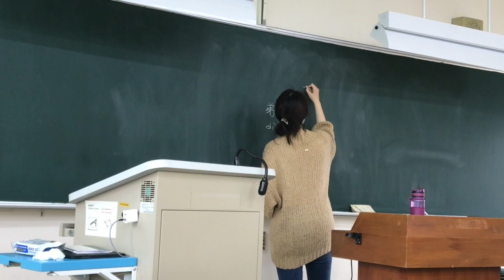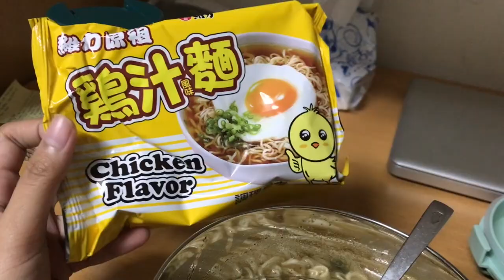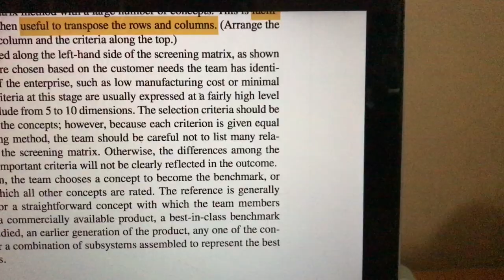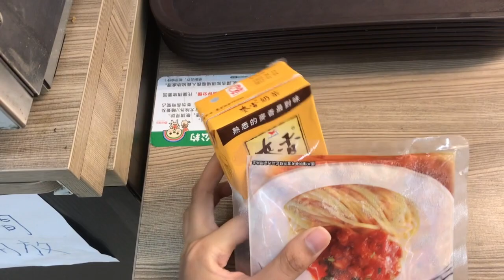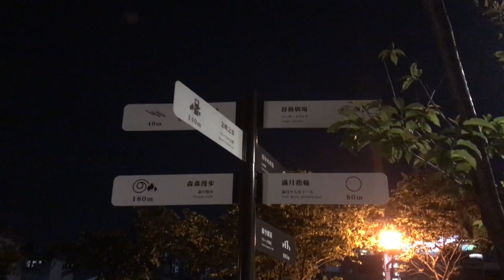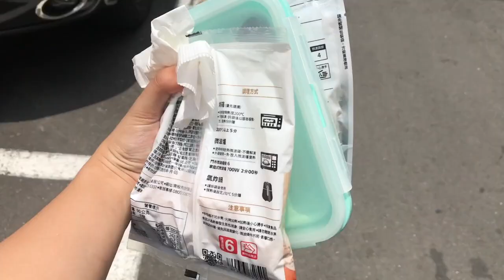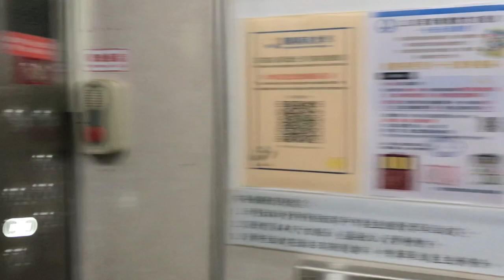ONE WEEK WITH ME | Daily vlog as a MBA student in Taiwan (Chaoyang University of Technologi - CYUT)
Heyyooo!! ketemu lagi! semoga bisa menghibur kamu ya, stay safe semua!!
jangan kelamaan baca desc, langsung aja ditonton, seru tauk! selamat menonton! Jadi karena kemarin-kemarn ada aja yang nanya gimana hari aku, apa yang lagi aku laluin, sekalian aku jawab di video yaaa! semogas uka, kalau suka yuk di subscribe xixi, see you to the next vlog guys! happy wathching♡

🍡 Location:
Taiwan